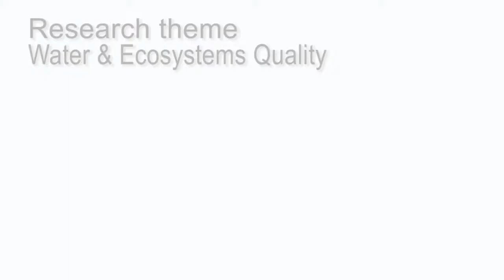Water & Ecosystems Quality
Ecosystem structure and function is a pillar of water integrity. Knowledge of the interaction of the physical, chemical and biotic environment is essential to guide management and policies for the wise, and hence sustainable, use of surface inland waters and their connection with groundwater and coastal zones. Ken Irvine, Professor of Aquatic Ecosystems explains UNESCO-IHE's research in this field.